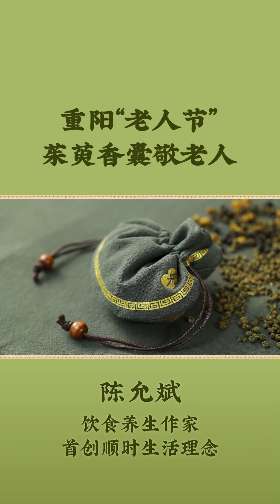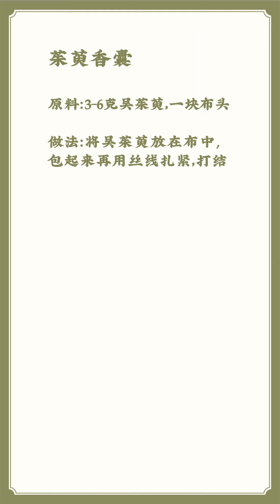深秋风寒，可以用吴茱萸自制香囊